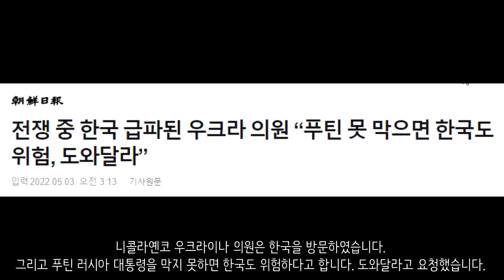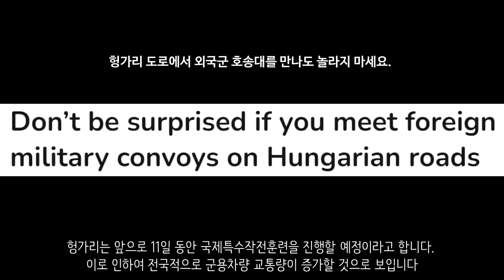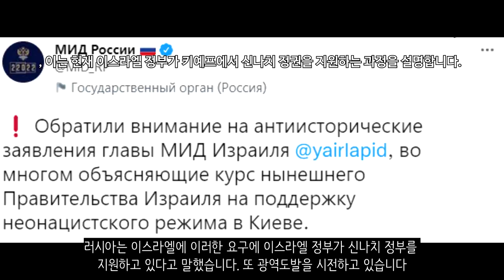[속보] 이스라엘, 히틀러 발언 사과해라... 러시아, 이스라엘은 나치 지원국_우크라이나 긴급속보223_[센서 스튜디오]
하르키우 지역입니다. 노획된 러시아군의 BM-21 그라드 다연장포입니다  - 현지 제보(텔레그렘)

러시아군은 하르키우 지역에 대한 미사일 공습을 진행했습니다. - 현지 제보(텔레그렘)

이지움입니다. 러시아군은 이지움 근처에 만들어둔 우크라이나군의 참호를 확인하고 그곳에 대한 포격을 진행했습니다. - 현지 제보(텔레그렘)

아브디브카입니다. 친러반군은 우크라이나의 25여단을 공격하였습니다. 드론을 이용하여 정확한 공격을 진행했다고 합니다. - 현지 제보(텔레그렘)

도네츠크 지역입니다. 이곳에 거주하는 시민들이 급하게 대피하고 있는 모습입니다.  - 현지 제보(텔레그렘)

루한스크 지역에서의 러시아 Ka-52 공격헬기의 모습입니다. 이들은 러시아군의 전투를 지원하기 위해 긴급 투입되고 있습니다. - 현지 제보(텔레그렘)

마리우폴입니다. 마리우폴 아조우스탈에는 탈출하지 못한 민간인이 많다고 합니다. 약 200명 정도라고 합니다. 마리우폴을 지키는 우크라이나군은 현재 식량과 탄약이 얼마 남았는지는 말해줄 수 없지만 식량이 떨어지면 새라도 잡아먹어서라도 끝까지 버틸 것이라고 말했습니다. 또한 마리우폴의 우크라이나군은 공장내에 기념물로 설치된 T-64A를 다시 떼내어 복원한 뒤 포위를 풀려했지만 실패했다고 합니다. - RIA

멜리토폴입니다. 이곳에서 스쿠터로 만든 부비트랩이 터졌다고 합니다. 3번의 큰 폭발이 발생되었다고 합니다. 우크라이나의 레지스탕스가 한 것으로 추정중입니다 - NEXTA

즈미이니 섬입니다. 우크라이나군은 드론을 활용하여 이곳에 있는 러시아 대공 미사일 시스템을 파괴시키는데 성공했습니다. - 현지 제보(텔레그렘)

러시아 방공부대입니다. 이들은 S-300V 대공 미사일 시스템을 통하여 우크라이나군의 공군기를 경계하고 있습니다. 현재 이러한 방공부대가 이지움에 증원되고 있다고 합니다 - 현지 제보(텔레그렘)

러시아군의 Su-24M입니다. 빠르게 공격을 가하면서 우크라이나군의 요새를 파괴시키고 있습니다. - 현지 제보(텔레그렘)

우크라이나 공수부대들입니다. 이들은 후방으로 침투하여 러시아군 장비에 대한 타격을 주고 있습니다 - 현지 제보(텔레그렘)

우크라이나군은 포격을 통하여 러시아군이 모여있던 집을 파괴시키는데 성공하고 장갑차들도 여러대 파괴시키는데 성공했습니다.  - 현지 제보(텔레그렘)

우크라이나 제79여단입니다. 이들은 러시아군과의 전투에서 승리하고 파괴된 러시아 장비들을 보여주고 있습니다 - 현지 제보(텔레그렘)

우크라이나 제81여단입니다. 이들의 포병대는 러시아군과 장갑차, 탄약고가 모여있는 곳을 확인하고 대규모 포격을 진행하여 파괴시키는데 성공했습니다. - 현지 제보(텔레그렘)

러시아군은 5월 9일 승전 기념일을 위해 열병식을 준비하고 있다고 합니다. - 현지 제보(텔레그렘)

러시아 벨고로드입니다. 이곳에서 방공 시스템이 또 다시 작동했습니다. 발사체는 요격되었다고 합니다. 우크라이나군의 공격인 것으로 보입니다.- 현지 제보(텔레그렘)

니콜라옌코 우크라이나 의원은 한국을 방문하였습니다. 그리고 푸틴 러시아 대통령을 막지 못하면 한국도 위험하다고 합니다. 도와달라고 요청했습니다. - 조선일보

자주통일실천연대는 어제 러시아 대사관 앞에서 우크라이나의 전범 행위 중단을 촉구했습니다. 이들은 우크라이나 네오 나치 군사 조직이 동부 접경지역에 거주하는 러시아계 주민들에 대한 인종청소를 멈추지 않았고 러시아는 이를 막기 위해 대화를 시도했으나 우크라이나 정부가 거부했다고 주장했습니다. 이 자주통일실천연대는 국가보안법 철폐와 주한미군 철수를 주장하는 단체입니다 - 뉴시스

러시아는 우크라이나인 110만명이 러시아 영토로 대피했다고 말했습니다 - CNN

카자흐스탄은 우크라이나에 군대를 보내지 않을 것이라고 밝혔습니다 - NEXTA

에스토니아는 이반고로드 지역에 대한 영유권을 2014년에 포기했습니다. 하지만 여기서 뒤집으면서 현재 러시아가 점령하고 있는 이반고로드 지역에 대한 영유권 주장을 이어나갈 것으로 보입니다. 그리고 국경조약을 파기한다고 했습니다. - NEXTA

독일은 러시아가 평화협정에 서명할때까지 제재를 계속 이어갈 것이라고 말했습니다 - 로이터

헝가리는 러시아 석유 및 가스에 대한 EU 금수조치에 대한 거부권을 유지한다고 밝혔습니다. 손바닥 뒤집듯이 찬성, 반대를 하고 있어서 혼선을 주고 있습니다 - oe-mag

헝가리는 러시아가 우크라이나를 침공하면 같이 공격을 하여 우크라이나 영토 일부를 합병할 계획을 세웠다고 합니다 - thetimeshub

헝가리는 앞으로 11일 동안 국제특수작전훈련을 진행할 예정이라고 합니다. 이로 인하여 전국적으로 군용차량 교통량이 증가할 것으로 보입니다 - dailynewshungary

헝가리 총리는 프란치스코 교황에게 러시아가 5월 9일에 종전 계획을 세웠다고 말했습니다 - 연합뉴스

우크라이나는 적으로 헝가리 총리 빅토르 오르반 총리를 추가했습니다 - telesurenglish

폴란드는 헝가리 MOL 확장을 거부했습니다. 헝가리에 대한 압박입니다 - dailynewshungary

NATO군은 루마니아의 보호를 위해 루마니아 국경 지역에 더 많은 병력을 추가 증원했습니다 - NEXTA

러시아는 어제 히틀러가 유대인이라며 광역 도발을 시전했습니다. 이스라엘은 이에 격노했는데요. 이로 인하여 중립을 유지하고 있었던 이스라엘이 중립을 푼 것으로 보입니다. 군사 장비를 포함하여 우크라이나에 대한 지원을 확대한다고 합니다. 우크라이나는 이스라엘에 아이언돔을 지원할 것을 요청했습니다. 이스라엘 총리는 러시아에게 히틀러 발언을 한 것에 대해 사과를 요구했습니다. - timesofisrael

러시아는 이스라엘에 이러한 요구에 이스라엘 정부가 신나치 정부를 지원하고 있다고 말했습니다. 또 광역도발을 시전하고 있습니다. - 러시아 대사관

프란치스코 교황은 푸틴 러시아 대통령을 만나러 모스크바에 가고 싶다고 말했습니다. 러시아는 이에 대한 반응을 하지 않았습니다 - 로이터

UEFA는 러시아에 대한 추가 제재를 실시했습니다. 내년 여름까지 국제무대에서 퇴출시킨다고 합니다 - 연합뉴스